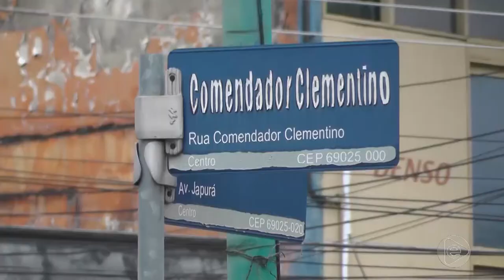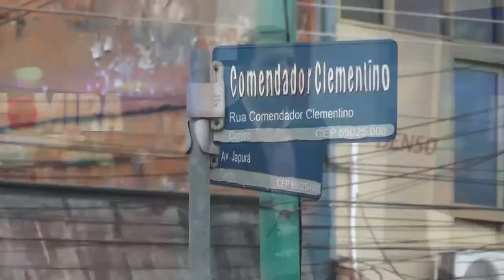Na Mira – 24 12 2019 03º Bloco